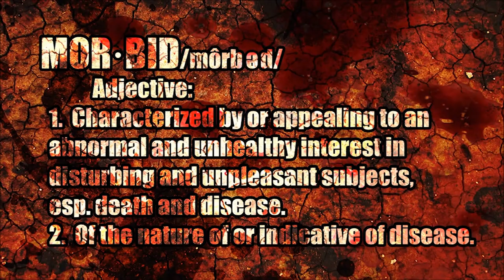Morbid / Screwdriver Double Feature DVD Trailer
Coming to Double Feature DVD from SRS Nightmare Fuel and MVD in August 2021!

“Morbid” – A small town becomes the playground to a masked killer stalking and killing the locals for no apparent reason. With the town’s sheriff and locals still more worried about a high school football game than getting to the bottom of what’s going on, one detective from out of town must rush to save the lives of a group of teens tossing a party in the middle of all the chaos. But as we soon learn, these teens have some complicated issues of their own.

“Screwdriver” – After a new part store opens in town that sends him out of business, the former town handyman takes revenge on the new owner’s son and all of his out of town friends.